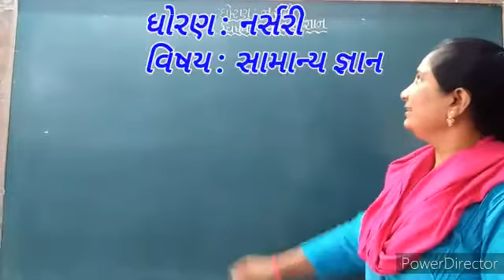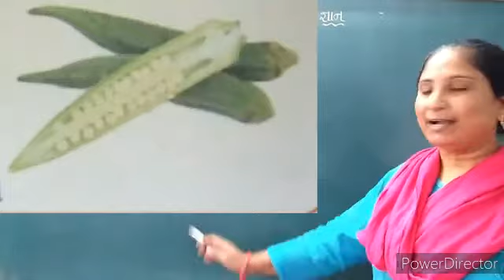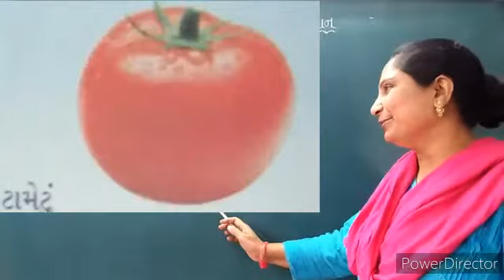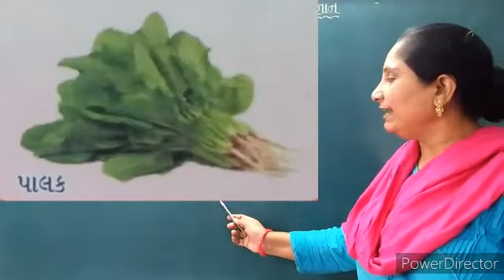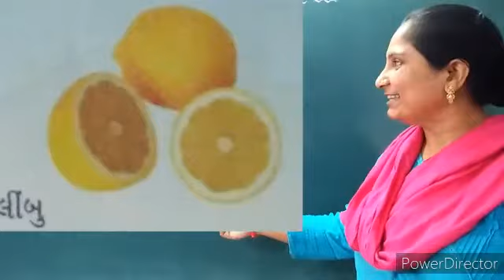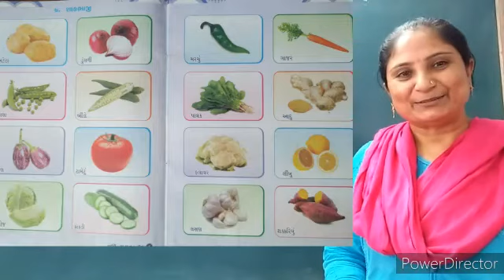nursary gk part 5